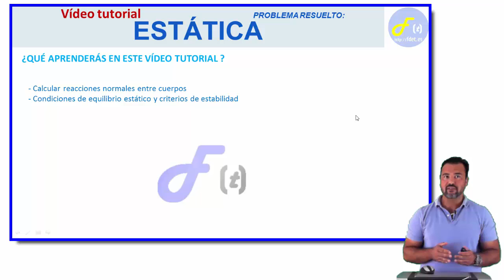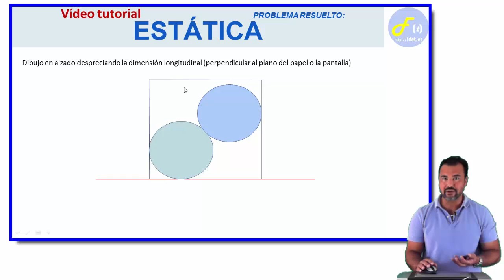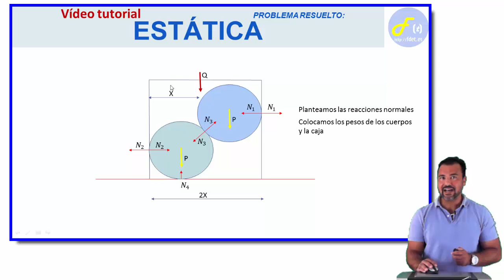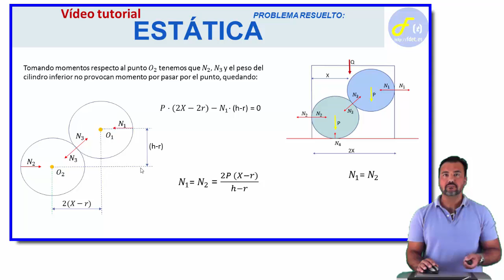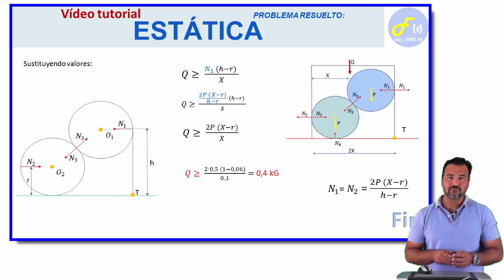FISICA: PROBLEMA DE ESTATICA 02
Problema de estática donde se analizan los diagramas de sólido de un grupo de cuerpos en contacto mutuo que requiere del cálculo del peso de uno para evitar que el conjunto vuelque.